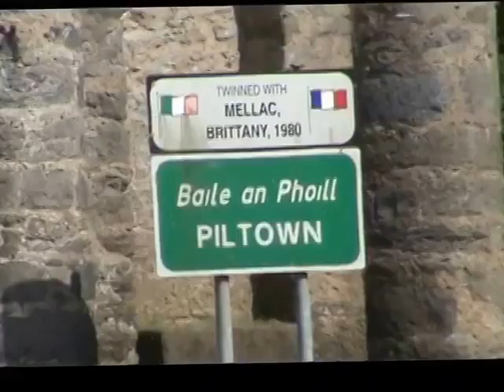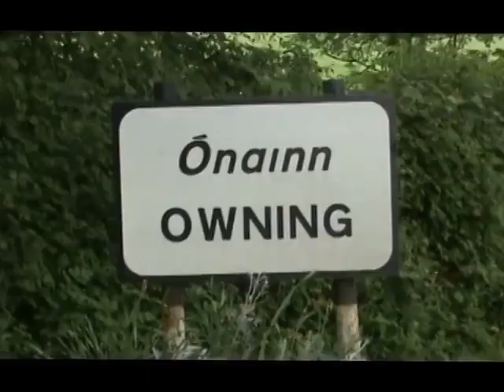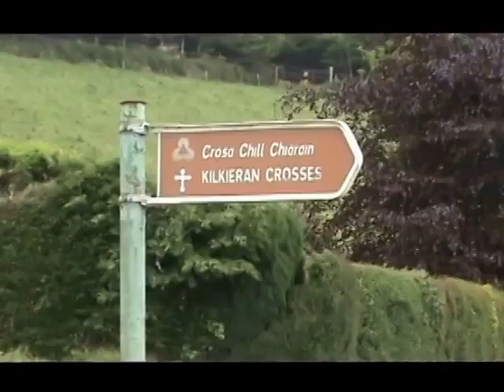Kilkenny - Piltown, Owing & Templeorum, Ireland.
Video created by Piltown Girls GAA highlighting the sights and beauty of the Piltown, Owing and Templeorum areas.